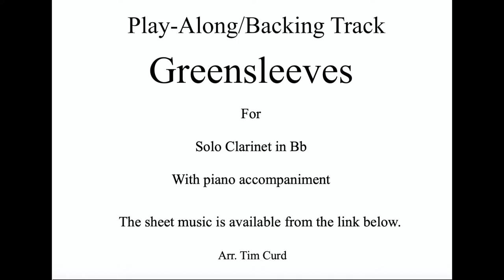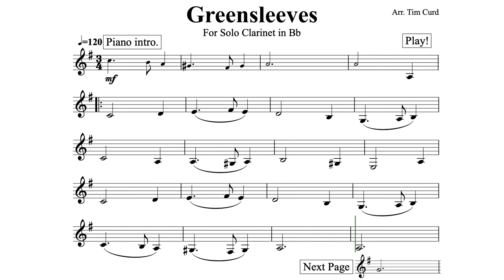Greensleeves for Solo Clarinet. Play-Along/Backing Track. Free Music!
Greensleeves for Solo Clarinet. Play-Along/Backing Track.

Play along to this traditional English folk song which is attributed to Henry VIII.

ABRSM grade 1 to 2 Standard.

The solo clarinet part is all written below the break.

For USA Amazon
For UK Amazon